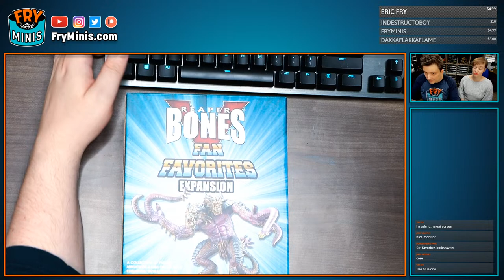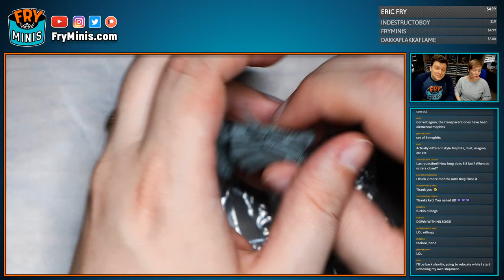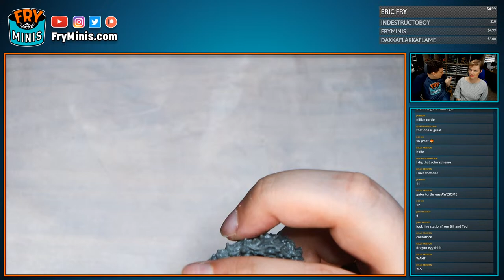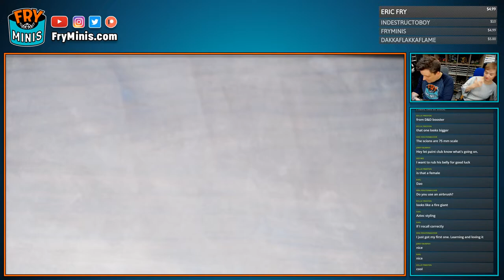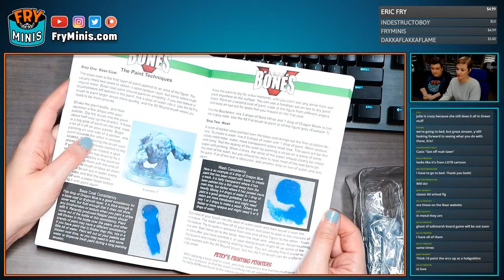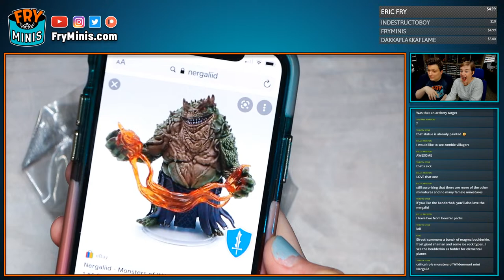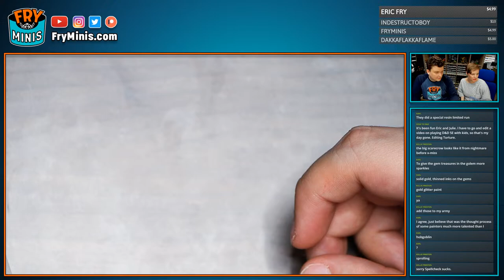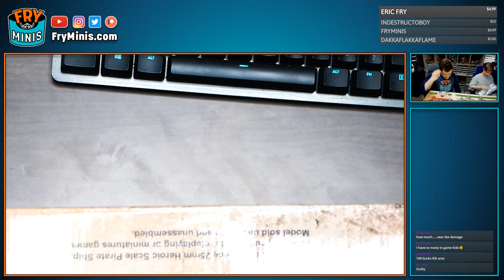LIVE: @ReaperMiniOfficial Bones 5 Unboxing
Join us as we unbox our massive Reaper Bones5 Kickstart order of miniatures!

Fizban's Treasury of Dragons

Curriculum of Chaos

The Wild beyond the Witchlight

🕒🕒🕒 Time Stamps 🕒🕒🕒
0:00 Overview
14:02 Fan Favorites
01:10:23 Troll Bridge
01:16:53 Dragon Folk
01:27:19 Brinewind Extras
01:44:11 Bases
01:45:27 Elemental Scions
01:53:54 Kalanzar the Wicked
01:56:18 Dungeon Dwellers
02:17:54 Learn to Paint Kit
02:27:32 Bones 5 Core Set
03:42:40 Pirate Ship
03:52:55 Thank You

LIVE: Reaper Minis Bones 5 Unboxing